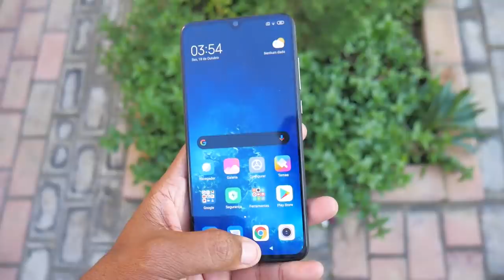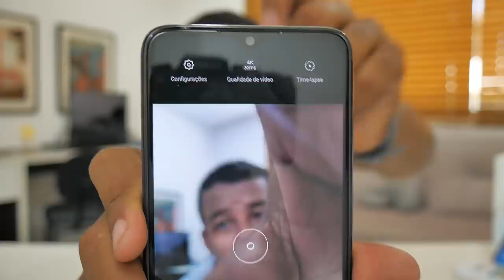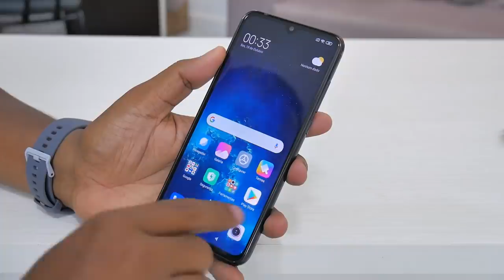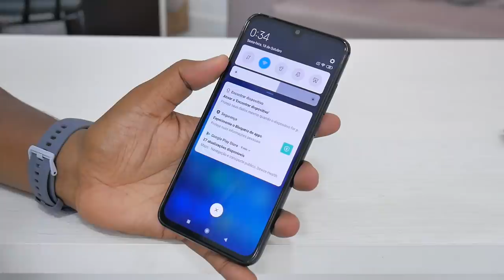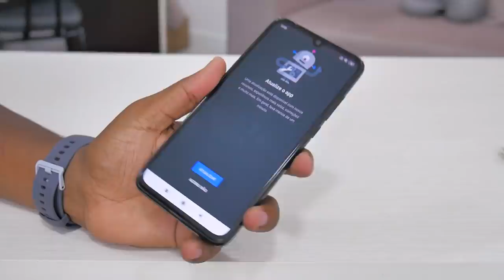TUDO QUE NÃO HÁ NO MI A3 | XIAOMI MI 9 LITE UNBOXING